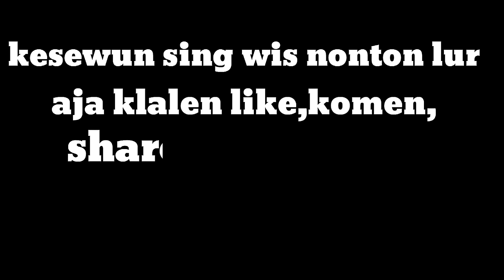Nyolong Degan - film ngapak cilacap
Terima kasih sudah menonton Terimakasih banyak, sampai jumpa di vidio selanjutnya jangan lupa like, coment" sesuka kalian,share,Dan jangan lupa subscribe karna subscribe itu gratis guys dan agar channel ini bisa tambah berkembang...mohon maaf bila ada kata" yang tidak sopan,ini hanya lelucon..

Jangan lupa pantengin channel ini ya guys